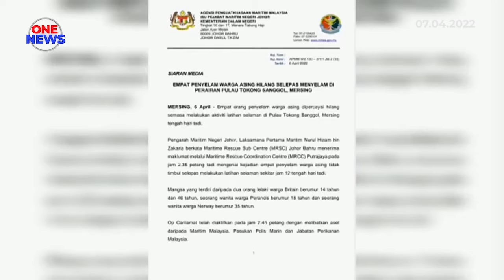Empat penyelam dikhuatiri hilang di Pulau Tokong Sanggol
Empat penyelam warga asing dipercayai hilang ketika melakukan latihan menyelam di Pulau Tokong Sanggol, Mersing, Johor tengah hari semalam. Setakat ini, tiada mangsa ditemukan.

Pengarah Maritim Johor, Laksamana Pertama Maritim Nurul Hizam Zakaria berkata, penyelam yang hilang masing-masing seorang warga Britain, Belanda, Perancis dan Norway. Berdasarkan laporan, keempat-empat penyelam tidak timbul selepas melakukan latihan selaman pada pukul 12 tengah hari.

Op Carilamat digerakkan kira-kira 2.35 petang melibatkan aset Maritim, Pasukan Polis Marin dan Jabatan Perikanan. Keluasan pencarian dianggar seluas 21.45 batu nautika persegi.